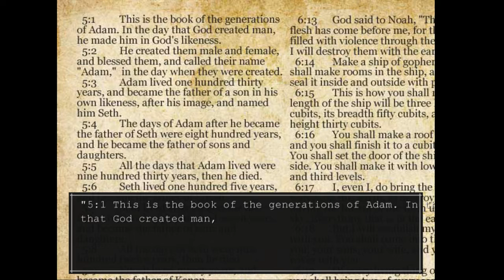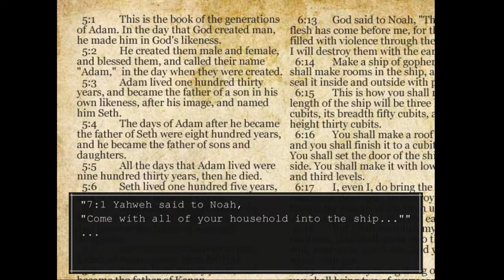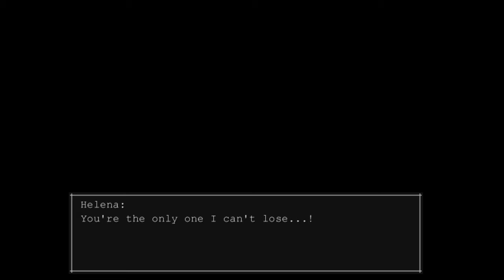Boogieman 8: I THOUGHT I DID IT RIGHT!!!! [BadEnd4]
Hey guys! Here is the possible, final episode for The Boogieman!
I was so sure that I did this right but apparently. I WAS WRONG D:
I'm so depressed with all these bad endings..However this game was great! I hope you guys liked it!